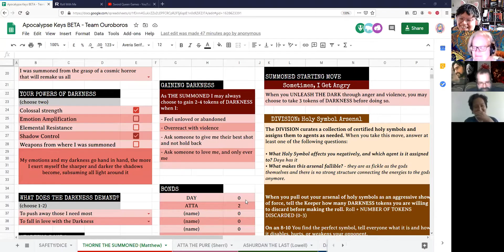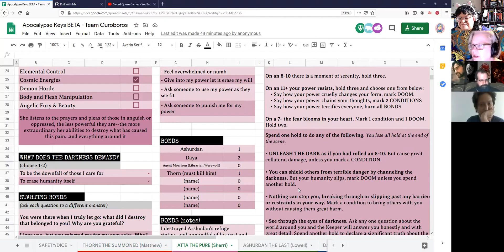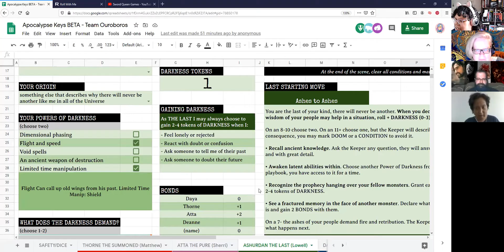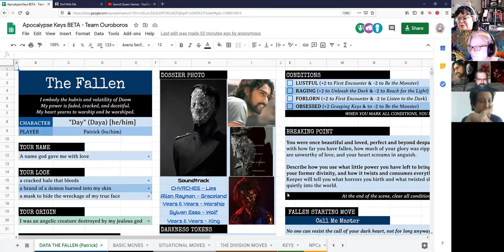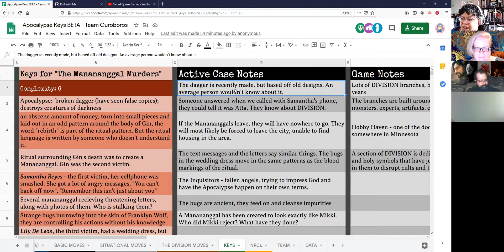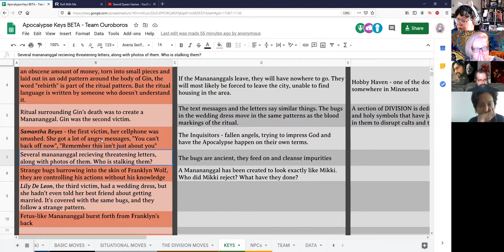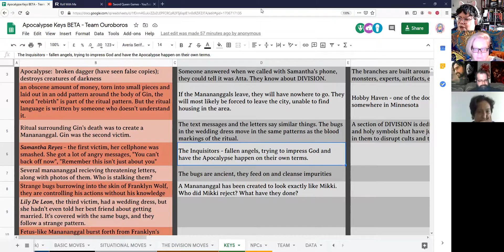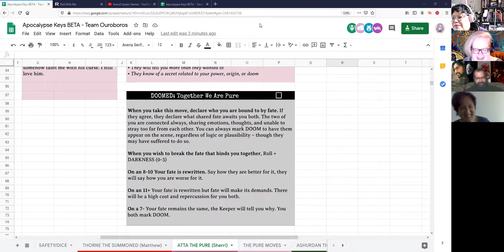APOCALYPSE KEYS - The Ouroboros - Session 3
CW: Body horror

Our agents from DIVISION find themselves in a hellish space in between realities before breaking free and finding a different kind of hell awaiting them. Atta binds their fate to Sister Dax, Thorne draws the darkness closer, and Daya lets go of any pretense of kindness. Our agents finally realize the truth, and the good intentions that drew the ire of the harbingers.

This playtest was made possible through the wonderful support of the Gauntlet Hangouts, a community of gamers who enjoy indie games, story games, osr, and more!

APOCALYPSE KEYS is a PbtA game is out in BETA! It is heavily inspired by Hellboy (both the movies and the comics). As a monster, you work for the DIVISION and must gather the keys of the Apocalypse to unlock its Doors and learn how to stall it or stop entirely.

This is a game that focuses on emotions, relationships, on being monsters that fight other monsters, on using your core of humanity to hold back your inner darkness.

I am a full time indie game designer, and I am able to work on games thanks to my patrons and folks who buy my games!